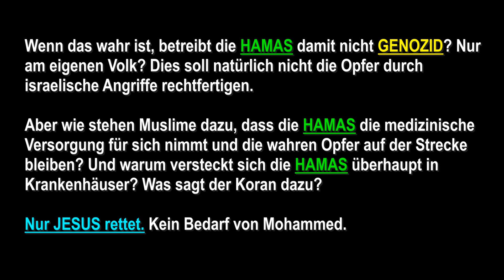Hilferuf - Gaza Krankenhaus - Keine Medikamente - Keine Operation für 5jährigen Bub - HAMAS - Jesus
GAZA KRANKENHAUS - Dieses Video zeigt einen Hilferuf einer Ärztin im Krankenhaus von Gaza. Die HAMAS hat es übernommen und bedient sich mit Medikamenten vor den zivillen Opfern. § 51 UrhG Zitate

RE:
Link:

So unterstützt ihr JesusTV +++ Danke! +++